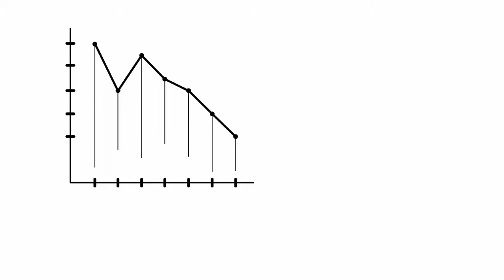Prestasi Pemerintahan Jokowi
"Jokowi berhasil menunjukkan kepada publik mengenai catatan prestasi selama 4 tahun kepemimpinan.

Di antaranya pembukaan lapangan kerja, penurunan angka pengangguran, dan penurunan angka kemiskinan. Bukti bahwa Jokowi tak sekadar retorika tapi kerja nyata."